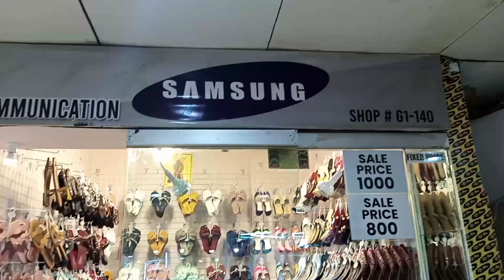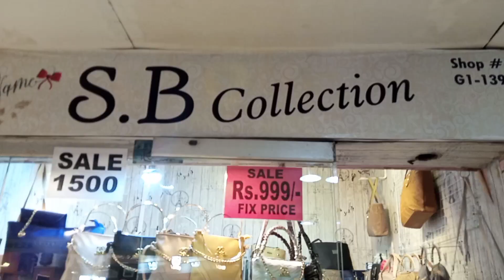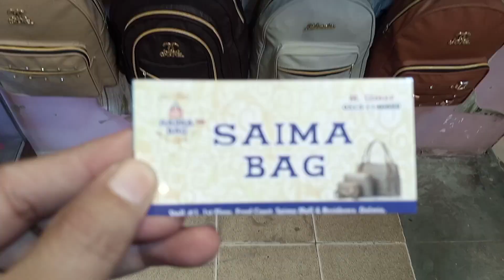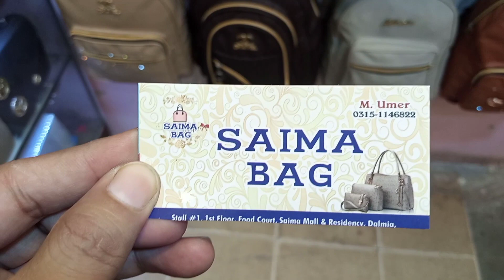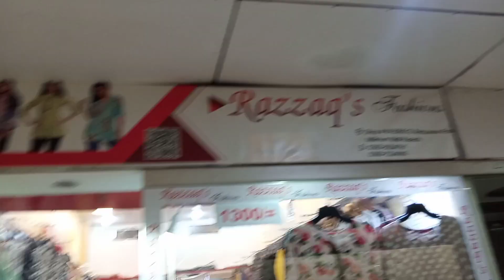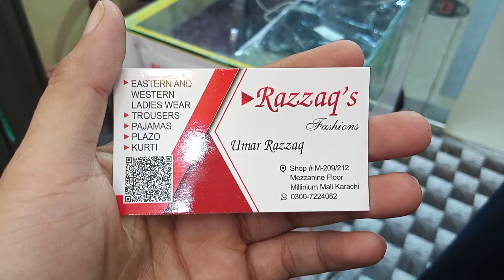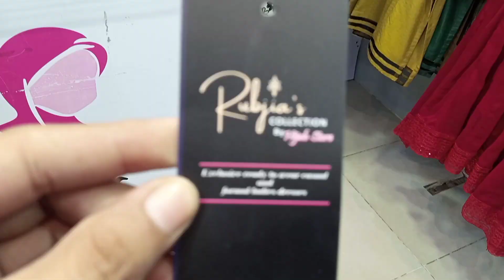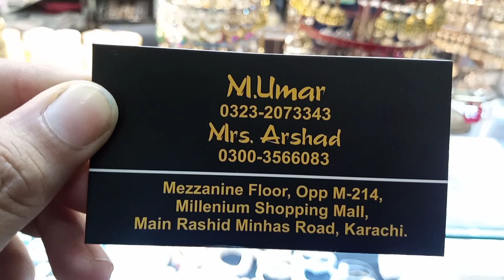Millennium Mall Karachi-Affordable heels,bags,fancy dress & jewelry shopping in local mall Karachi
Asslam o alaikum today I visit millennium mall karachi

Cover Topics :
Millennium Mall Karachi
New look wear millennium mall Karachi
Local Mall
Pakistani Cloth
makeup
traditional jewelry,necklace,bangle
footwear
handbags

Address
Millennium Mall Karachi, near Johar More near Rj shopping mall